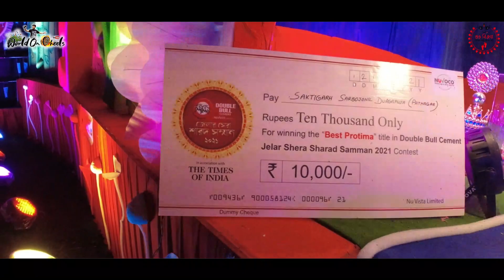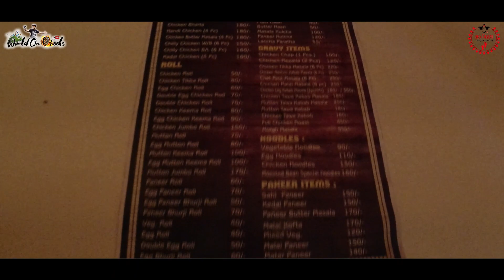Durga Puja 2021 || Siliguri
In this video I will take you all to a virtual Puja hopping of siliguri. Please watch the video if you couldn't visit the following puja pandals.